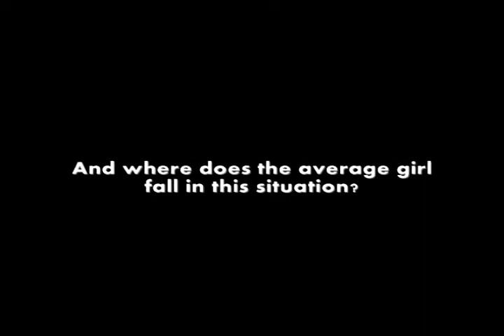Love in the Ice [Fanfic Trailer]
author: azumi012
producer: vannie

Featuring:
Boa Kwon
Kim Jaejoong
Sungmin
Hyori

Song: No Break [Lena Park ft. Crown J]